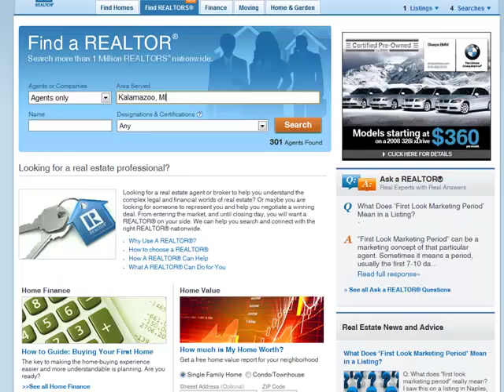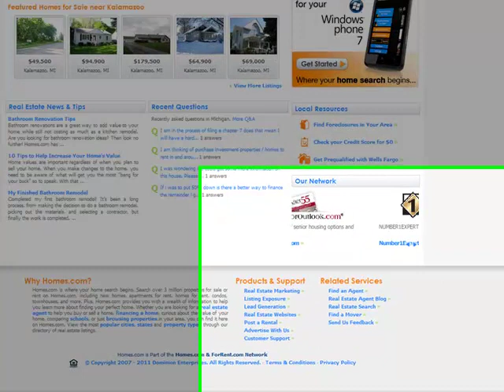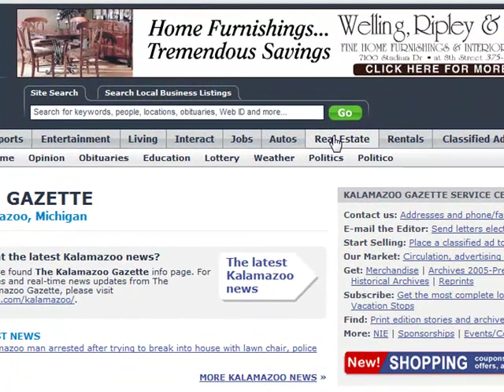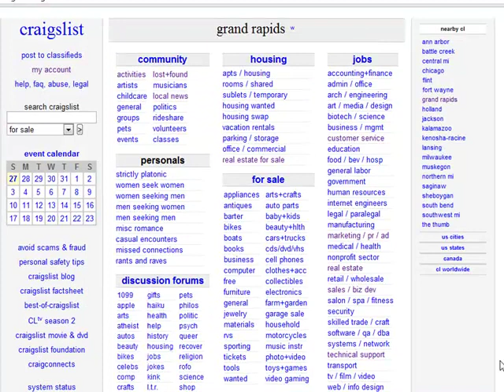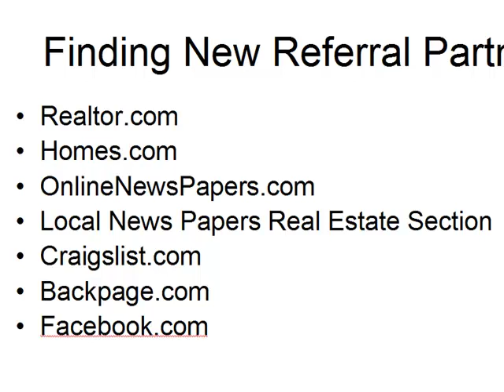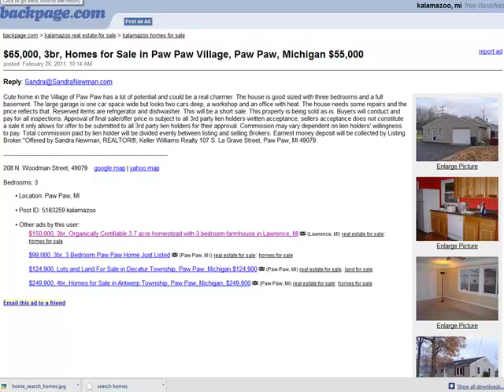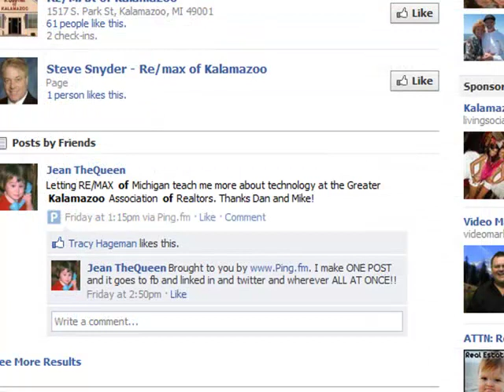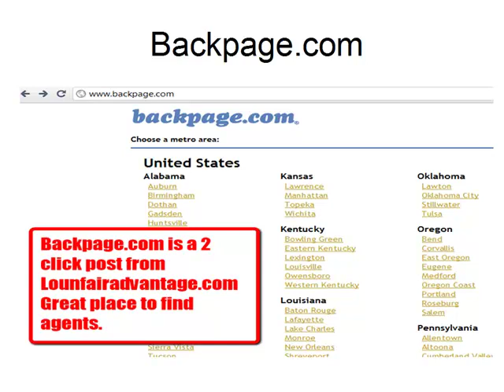Finding and Building New Referral partners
How and where to find new agents to work with.  You have so many tools available to help agents build their business this video shows where to find them and then its up to you to provide the tools, systems, strategies that tie in social media and technology to help them grow their business.  Good Luck.